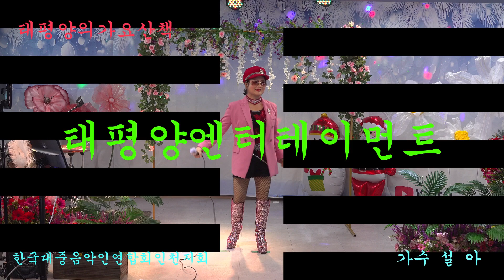가수설아/사랑꽃/원곡왕보경/